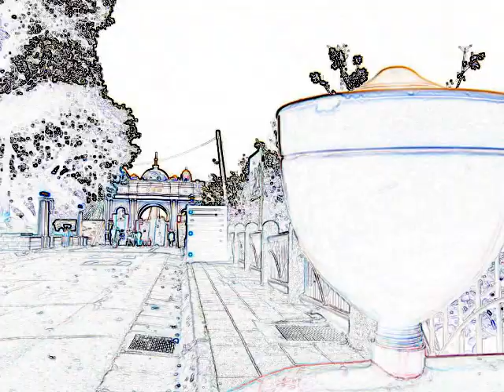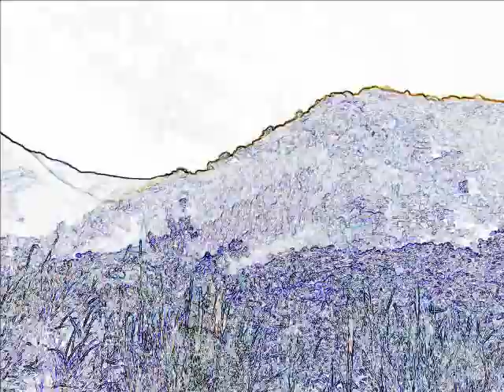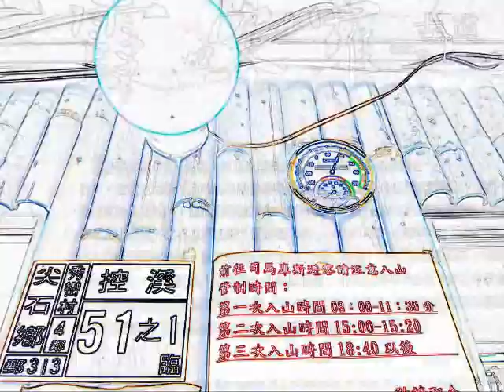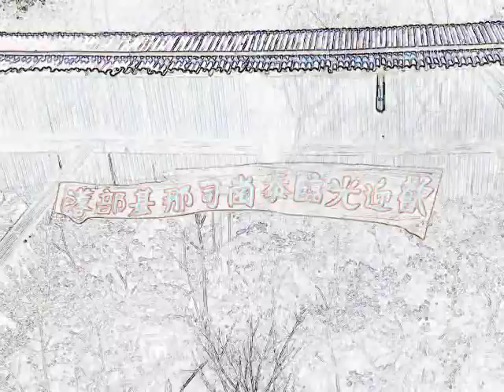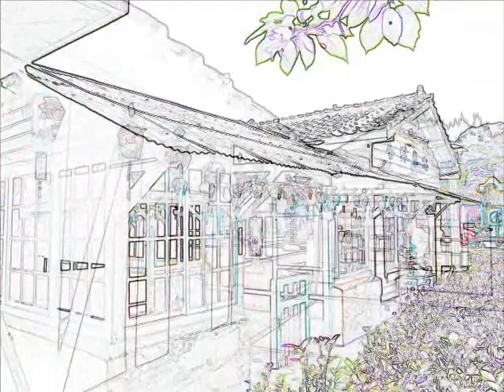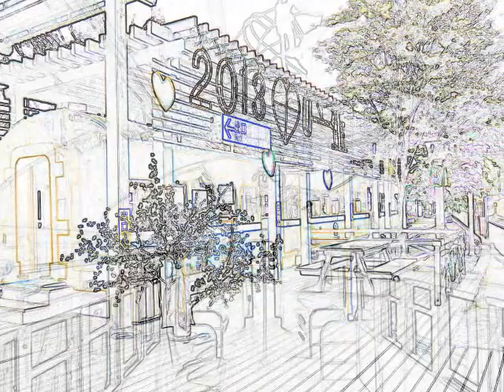突來奇想-NO-06 試做 溫嵐的故鄉-上帝的部落﹝手印﹞司馬庫斯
司馬庫斯（泰雅語：Smangus），
位於新竹山區雪山山脈主稜的山腰，
面朝塔克金溪溪谷，海拔約 1500公尺。

是位於台灣新竹縣尖石鄉後山，
最高海拔的一個泰雅族部落。

居民全為泰雅族原住民。

由於位處深山交通不便，且長期沒有電力供應，
曾被稱為「黑色部落」，也是台灣最深山的原民部落，
後因發現神木群，乃發展觀光，
現在成為一個重要的觀光地點。

距離山下最大也是最近的鄉鎮竹東鎮
也要將近三個小時車程。

馬里闊丸群部分的先祖到此定居，
第一眼所見盡是 Smangus樹，便以此命名。

「司馬庫斯」地名，延伸意即：
櫟 (橡)樹茂密，獵物豐厚、土壤肥沃之地！

◎溫嵐 - 手印

作詞：溫小嵐
作曲：朱敬然

小指頭先勾住小指頭
兩個大拇哥兒蓋印首
張開了雙手 貼近掌心中
轉個圈圈 握住這承諾

牙牙學步您牽引著我
那雙溫柔沉默的推手
每一針執著 每一線寬容
為我編織美麗的彩虹

你總把最好的都留給我
用全部的愛為我守候
陪我度過 每一個關口
一起追逐那未來的 夢

數著汗與淚水的交錯
刻劃成了歲月的輪廓
把手交給我 就像小時候
和我一步一步向前走

我要把最好的都留給你
用全部的愛為你守候
一起走過每一個寒冬
陪你實現未完成的夢

讓我陪著你走到最後